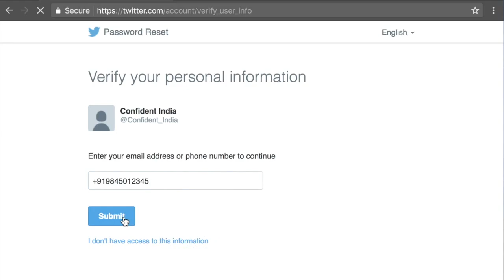Kiran Jonnalgadda's expose of iSPIRIT's Sharad Sharma as an anonymous troll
Kiran Jonnalgadda's expose of iSPIRIT's co-founder, governing body member and director, Sharad Sharma as an anonymous troll.